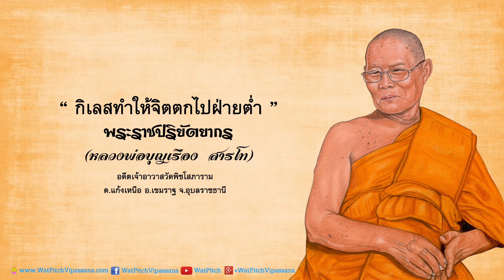กิเลสทำให้จิตตกไปฝ่ายต่ำ - หลวงพ่อพระราชปริยัตยากร (บุญเรือง สารโท)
ธรรมะ เรื่อง "กิเลสทำให้จิตตกไปฝ่ายต่ำ" โดย พระเดชพระคุณ หลวงพ่อพระราชปริยัตยากร (บุญเรือง สารโท) อดีตเจ้าอาวาสวัดพิชโสภาราม ต.แก้งเหนือ อ.เขมราฐ จ.อุบลราชธานี